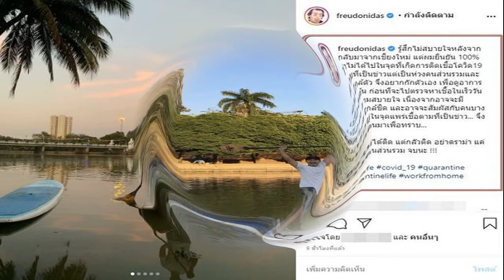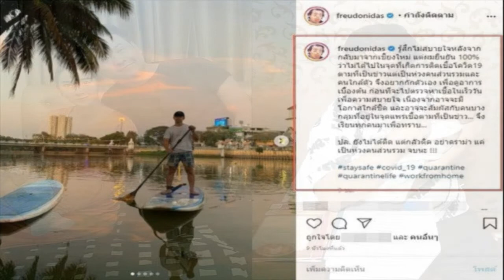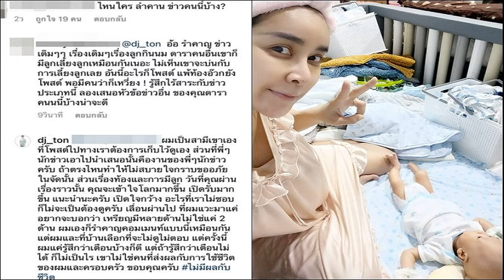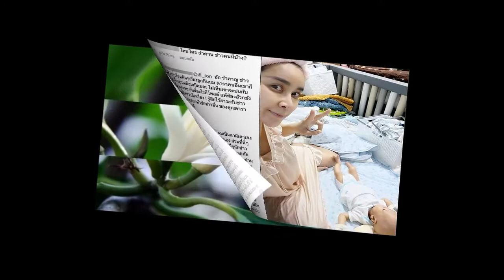มาร์กี เผยภาพรองเท้าคู่เก่ง ใช้มา 8 9 ปี ถึงพังแต่ก็จะไม่ยอมทิ้งง่ายๆ